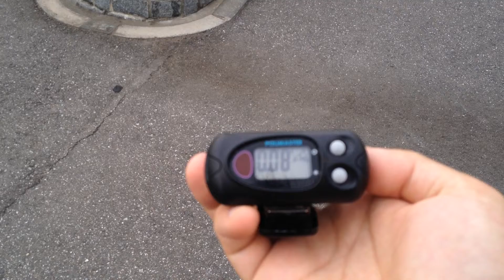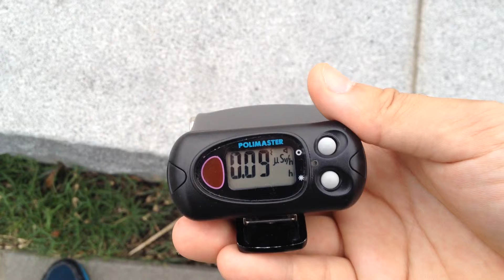Koshigaya lake town apprx 50cm 0.18μSv/h apprx 5cm 0.34μSv/h